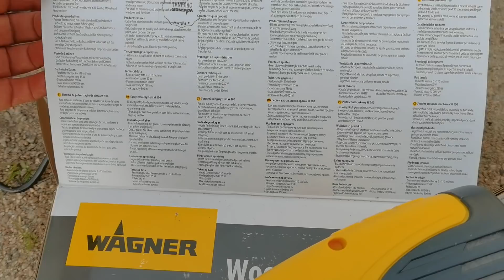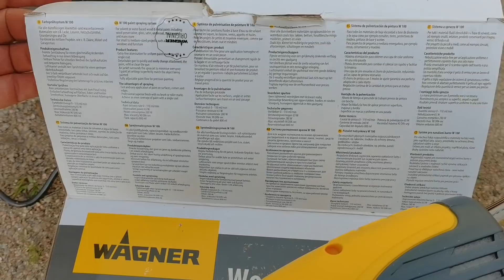Печем картофель/ Пылесосим газон/ Новое у Александры и Борисыча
После посадки картофеля решили отметить это дело печёным картофелем. У Александры новый ящик для игрушек в саду. А у Борисыча новое приобретение для покраски всего